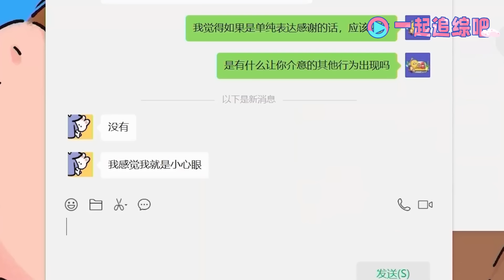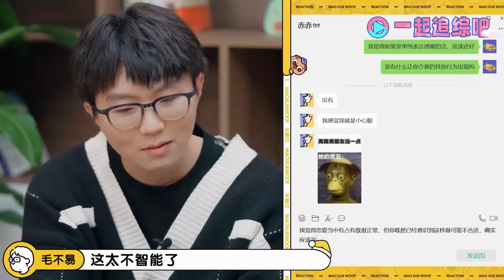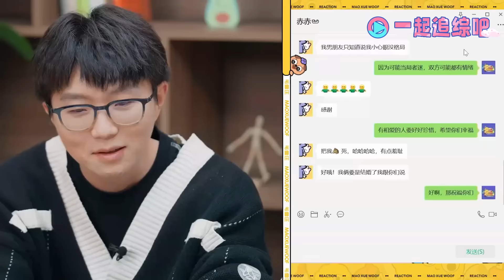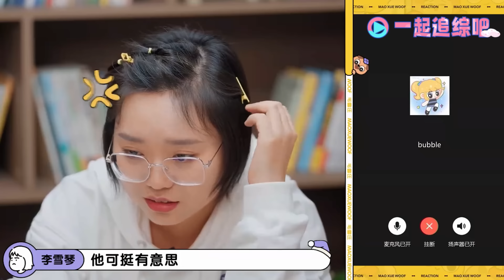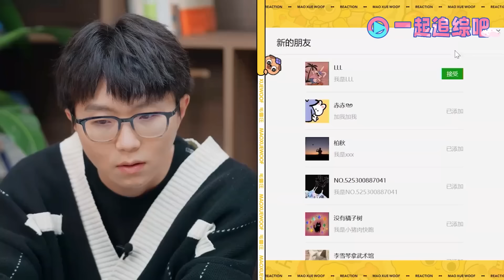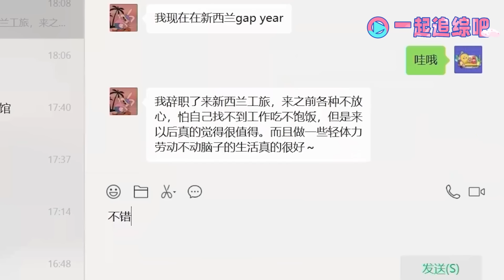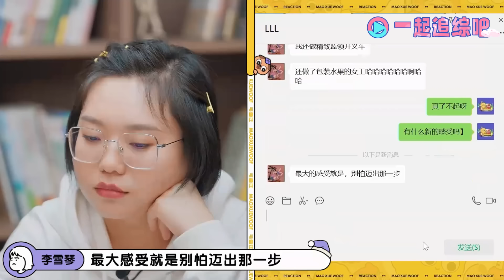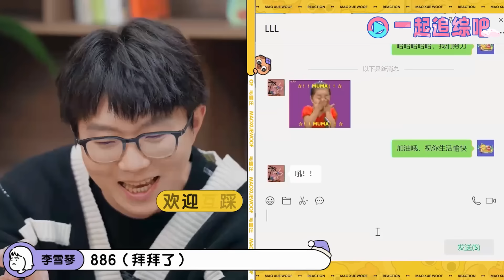毛不易 自曝自己非常想结婚！李雪琴 骂渣男差点引起性别对立？毛雪汪 Mao Xue Woof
《毛雪汪》以友情为纽带，以“毛雪汪之家”为主要拍摄场景，讲述每周在这里相聚的毛不易、李雪琴和他们朋友之间真实有趣的故事，在嬉笑中撕开生活日常的现状，展现当下年轻人丰富的青春生活和精神世界，记录真实的成长。

视频来源于：《毛雪汪 Mao Xue Woof》

▶主要嘉宾：毛不易 李雪琴